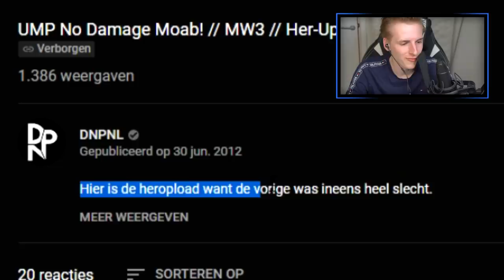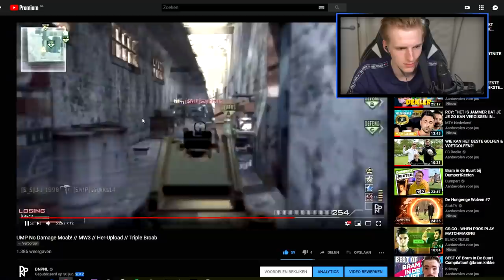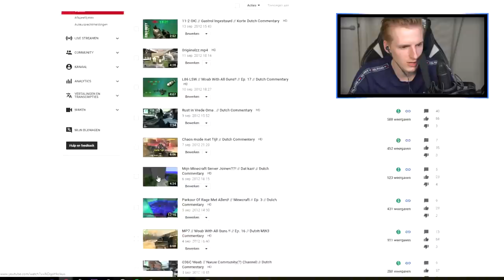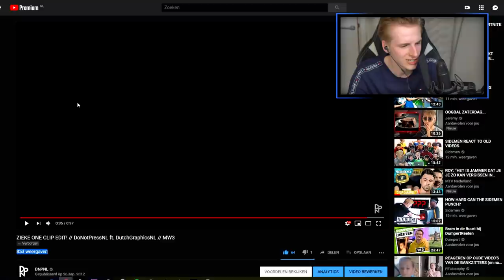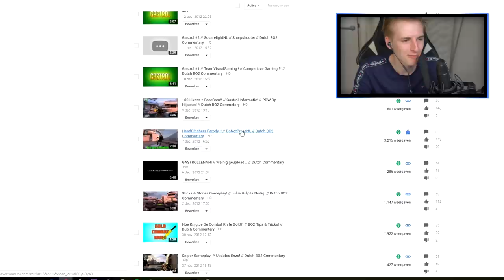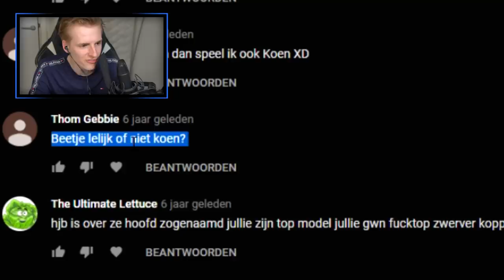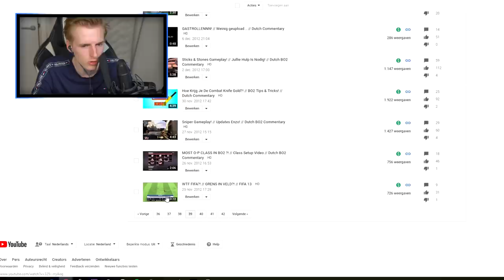IK REAGEER OP MIJN OUDE VIDEO'S (let op: mega cringe)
Bedankt voor het kijken naar "IK REAGEER OP MIJN OUDE VIDEO'S (mega cringe)'!

Hallo mensen!